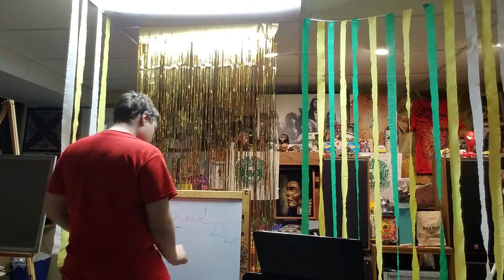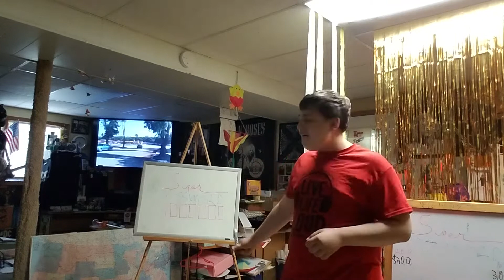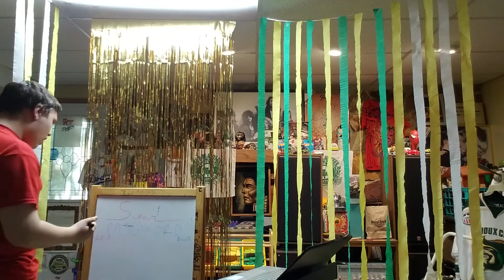The Ronnie Show S4 E6